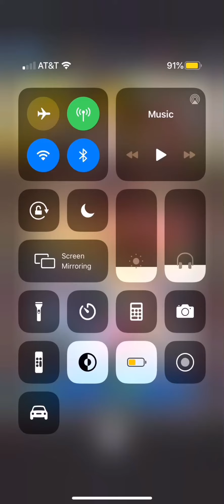Amazing Green pipe Pull !🤙🏽Mario kart tour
I got good things out of the pipe sad thing is I’m deleting the game 👍🏽